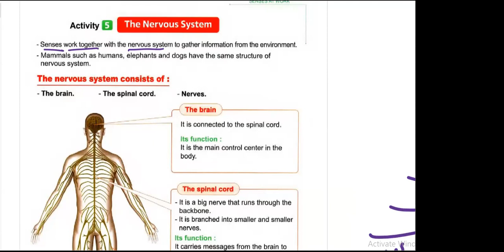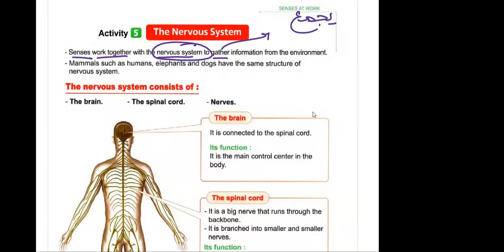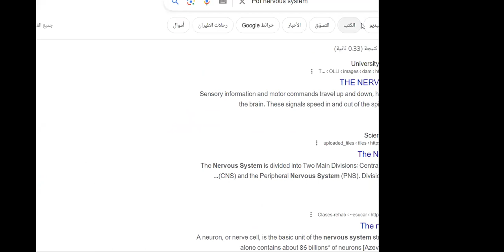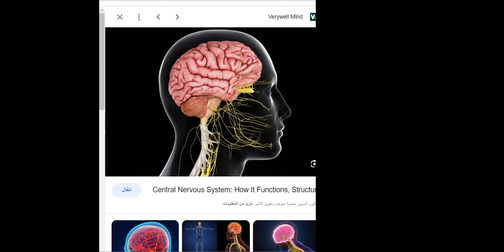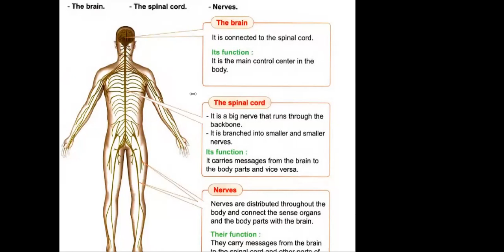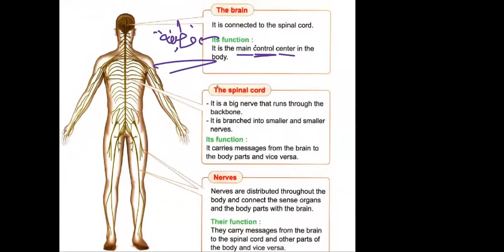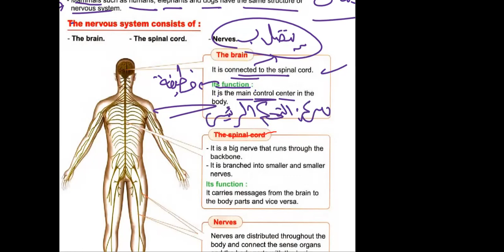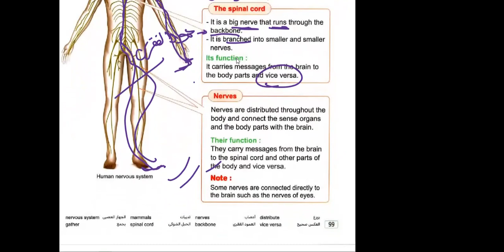Grade4 LESSON 2 Concept1.2 شرح الدرس الثانى ساينس سنة رابعة كونسيبت الجزء الثالث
Primary 4
Grade 4
الترم الاول
شرح ساينس من كتاب المعاصر برايمرى الترم الاول
4
 الترم الاول شرح ساينس من كتاب المعاصر برايمرى فور
الترم الاول شرح ساينس من كتاب المعاصر سنة رابعة ابتدائي لغات
تانى درس ساينس الترم الاول سنة رابعة ابتدائى
الدرس الثانى ساينس الترم الاول سنة رابعة ابتدائى
Science primary 4 lesson4 concept 1.1
ميس ساينس
dr rania
دكتورة رانيا
دكتورة رانيا ساينس
مستر ساينس
شرح الدرس الرابع ساينس رابعة ابتدائي الترم الاول
شرح الدرس الاول المفهوم الثانى ساينس ساينس سنة رابعة
شرح الدرس الاول الكونسيبت الثانى ساينس سنة رابعة
شرح lesson1 concept1.1
شرح الدرس الاول المفهوم الثانى ساينس سنة رابعة
الترم الاول
4
 الترم الاول شرح ساينس من كتاب بونى pony برايمرى فور
الترم الاول شرح ساينس من كتاب بونى pony سنة رابعة ابتدائي لغات
شرح الدرس الرابع ساينس سنة رابعة
digestive system
SENSORY ORGANS OF NOCTURNAL ANIMALS
Nocturnal animal
bats
owl
echolocation
sound wave
echo
nervous system
brain
spinal cord
nerves
sensory receptors
reflexes
sensing the environment
JERBOA
how the nervous system work
describing the nervous system
how animals use communication system
humpback whales
ants
special cane of blind person
bat inspired technology
reaction time